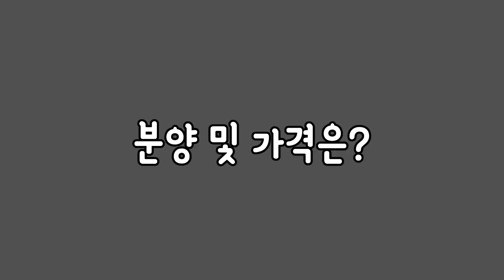프란다스의 개 파트라슈 부비에 데 플랑드르 분양 및 가격은?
파트라슈 실존모델 부비에데 플랑드르에 대해